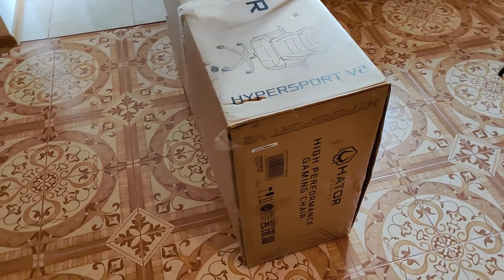Геймерское кресло Hator Hypersport V2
Обратная связь всегда приятна, значит не зря старался)